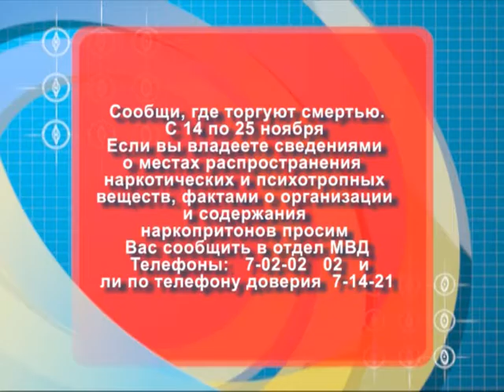Сообщи, где торгуют смертью! Стартовала Всероссийская акция